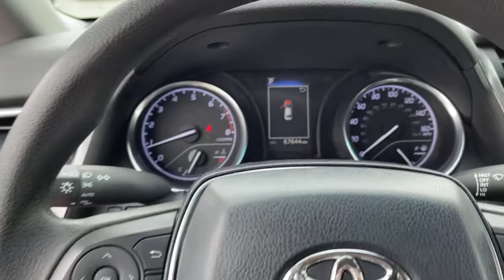2018 Toyota Camry used, Ontario, Corona, Riverside, Chino, Upland, Fontana, CA 2091067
2018 Toyota Camry

Crown Toyota
1201 Kettering Drive

2018 Toyota Camry LE Cloth.brCrown Toyota typically sells between 600 and 700 new vehicles every month making it a top five Toyota dealer in the nation! We get more clean, one owner trade-in vehicles than any dealer in the Inland Empire! Most car dealers have to buy their inventory from rental car companies or auctions. The vehicles that end up at auctions are usually those that other dealers have rejected for some reason. We rarely need to go out and buy inventory for our used car department. Please stop by soon and check out our huge selection of clean, one owner cars, trucks, vans and SUV's. Many of which are Toyota Certified with low interest financing and a great warranty built in! Shop the smart way at John Elway's Crown Toyota! At John Elway's Crown Toyota we focus on what's really important - your experience. One Price, Simple, No Games.brbrAt John Elway's Crown Toyota we focus on what's really important - your experience. Our One Price, Simple, No Games philosophy takes the hassle and frustration out of buying a vehicle. We monitor the market for what each vehicle is actually selling for after all the hours of back and forth negotiation. Then we post one price - our BEST price - on every vehicle upfront, saving you time and frustration. John Elway wants to be ''YOUR''Toyota dealer.